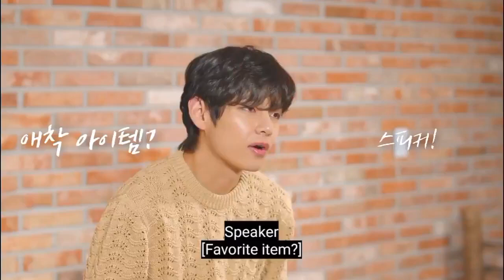BTS Kim Taehyung rapid fire interview